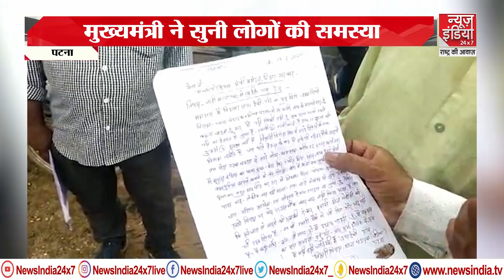Bihar News : CM nitish kumar का जनता दरबार जाने क्या है खास | JDU | Janta Darbar | Tejashwi Yadav